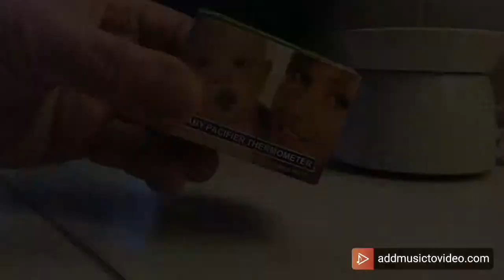Pacifier Thermometer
No more worries of not having a thermometer while your out. You can check your baby anywhere for peace of mind. The Pacifier size is 57mm/42mm-2.2in/ 1.6in. This convenient pacifier thermometer is what every parent needs. It’s safe and convenient for those parents on the go.